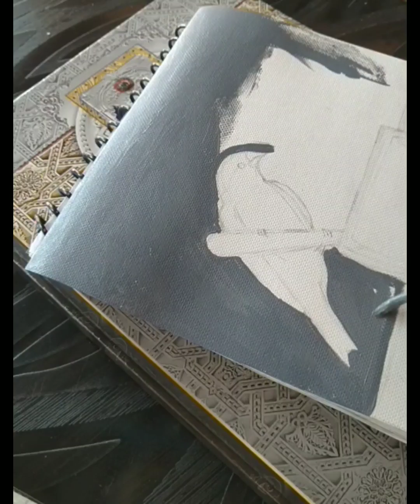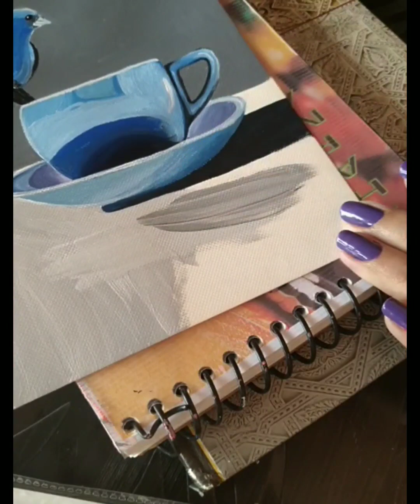Realistic drawing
Hello friends
My name is aanchal puniya
About this video:- in this video i show you How To paint realistic cup in acrylic colour . Step by step for Beginners.

 0 and 2 number brush 🖌️

acrylic colours 🎨

This my new channel

My first drawing channel
Passionate drawing

covered topic:-
realistic Glass Drawing
realistic cup drawing
realistic cup sketch
realistic crystal drawing
realistic tea cup drawing
realistic glass bottle drawing
easy realistic cup drawing
hyper realistic cup drawing
how to paint realistic cup
easy drawing
drawing
realistic art
artwork